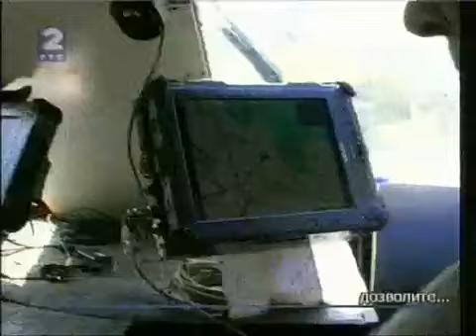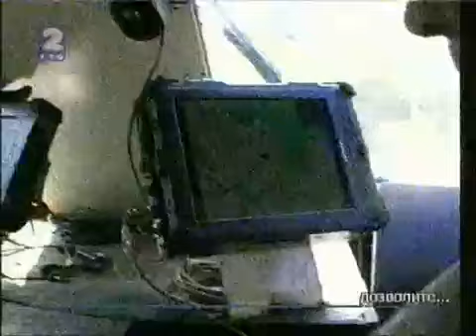Military Vehicles [Serbia]: Yugoimport Lazar 8x8 BVT (Копнена Војска)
The Lazar BVT, is a Serbian mine resistant ambush protected (MRAP) vehicle named after Stefan Lazar Hrebeljanović (Serbian Cyrillic: Стефан Лазар Хребељановић), a great 14th century ruler of Serbia who led the mighty Serbian Empire against Ottoman Turkish invasion. It is manufactured by Yugoimport SDPR, a Serbian state-owned defence company that represents the government and military industrial complex of Serbia in the sphere of importation and exportation cooperation of defence equipment and related services.

The vehicle was conceived for use in urban and rural anti-infantry patrol and transport role, a supplementary vehicle meant to prevent exposure of even basic infantry units to enemy fire as well as to run support of heavier vehicles in convoy situations. Special attention was given to a high acceleration rate, stability (due to high center of gravity), hardiness, and reliability in many types of environments (fire, snow, ice, rain, mud etc).

The vehicle has a standard steel hull with STANAG level III+ protection in the basic configuration, although additional laminate armor developed by Yugoimport provides an upgrade to NATO STANAG 4569 agreement level V+ armor protection. In addition to the two armor configurations mentioned, both can be upgraded with ERA packets for protection against close range urban attacks with RPG weapons, as well as other means of protecting against heavy fire. The armor itself is meant only to protect against infantry portable weapons. The ballistic glass is extremely strong, rated at level III in the front and level II+ at the sides. In addition, the specially formatted hull and internal seating arrangement affords maximum protection against IED devices, anti-tank mines and other ground-level explosive devices.

Currently, there are a few variants on offer:
Lazar SHORAD (Short Range Air Defense):
Anti-aircraft system with 30 mm cannon M86 and Strela-10M (SA-13 Gopher) missiles.
Lazar 4x4:
A shorter variant with less seats and 4x4 wheel configuration.
Lazar Ambulance:
Personnel cab removed to house an ambulatory section.
Lazar IFV:
Infantry fighting vehicle with an attached 20mm auto-cannon and grenade launcher (The auto-cannon can be used in an anti air role).